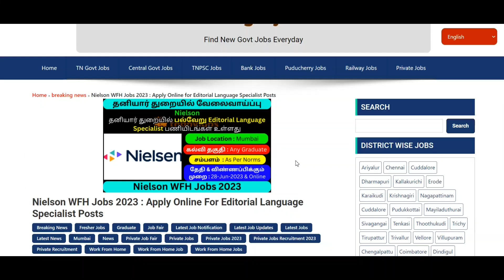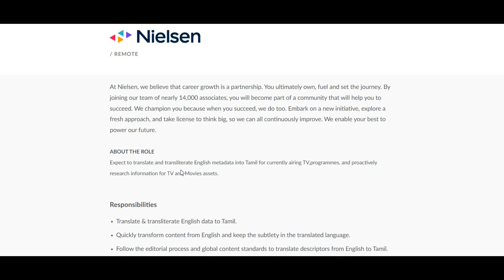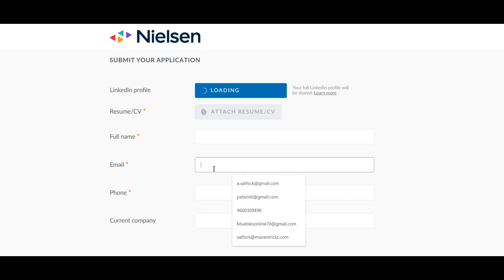Work From Home Jobs in Tamil | Nielsen Hiring Freshers | Job For Graduate Freshers | TNGOVJOBS